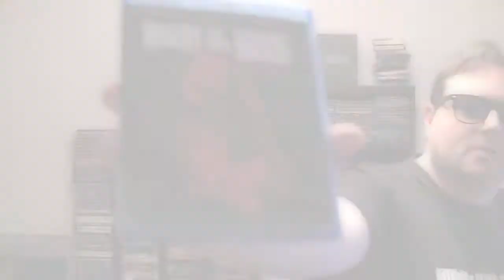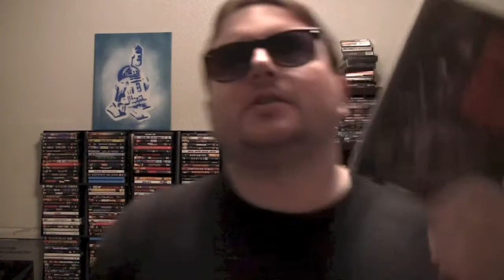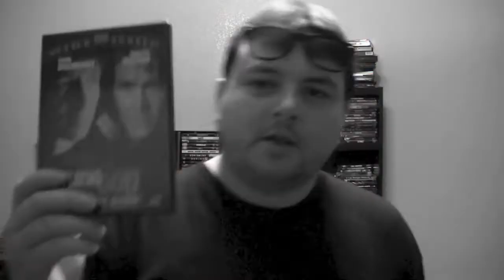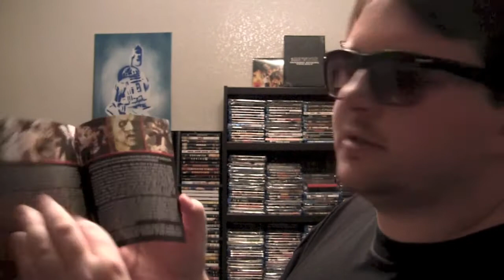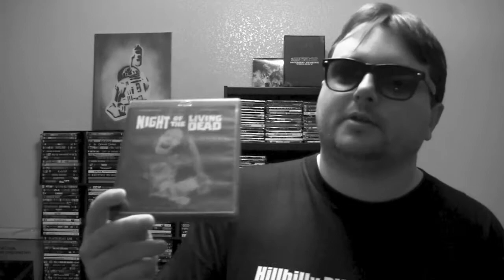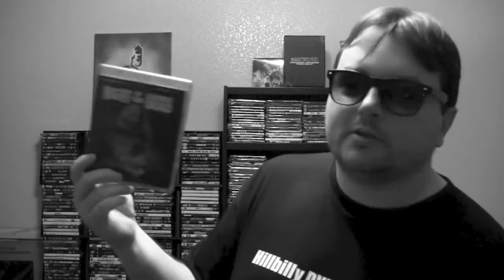NIGHT OF THE LIVING DEAD (1990) limited edition blu-ray review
The Goat breaks down all aspects of the controversial Twilight Time limited edition blu-ray release of Night of the Living Dead (1990) starring Tony Todd, Patricia Tallman, Tom Towles, William Butler, Bill Moseley and directed by Tom Savini.

Have you seen this movie? Could you fortify a farm house enough to keep out the undead? What did you think of it? Let us know by leaving a comment in the comments section or uploading a video response!